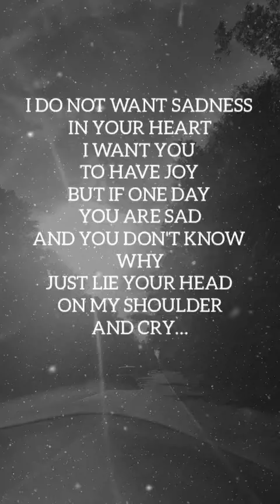Let me Make you Happy